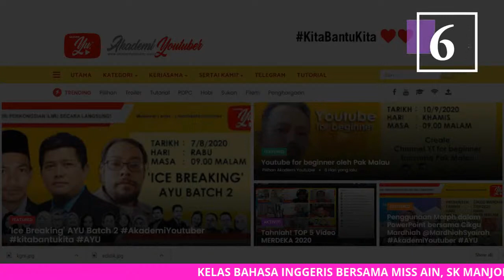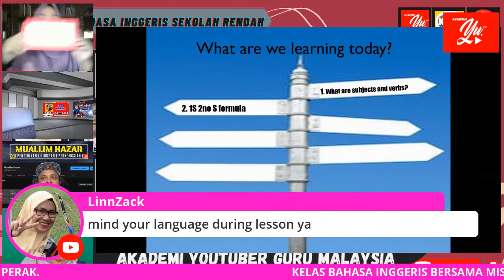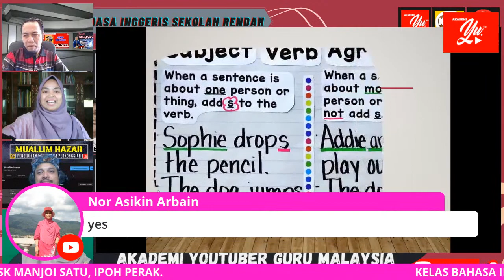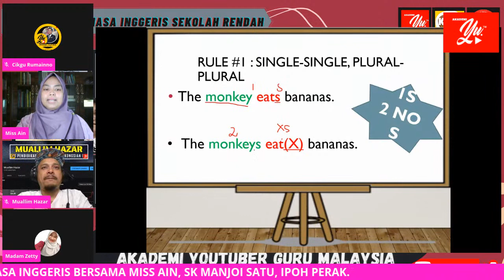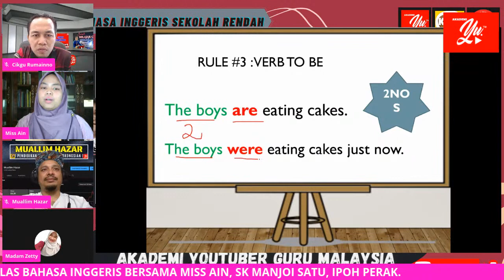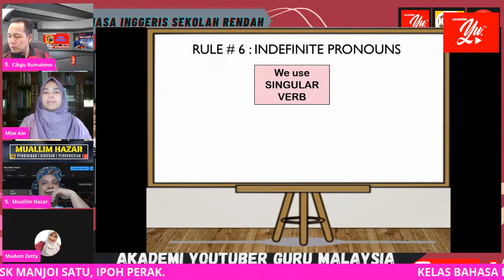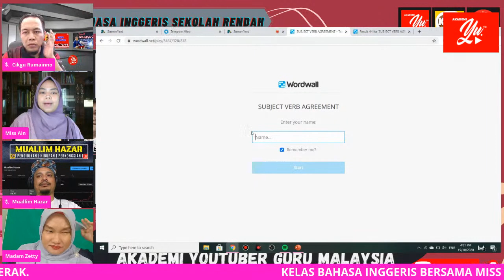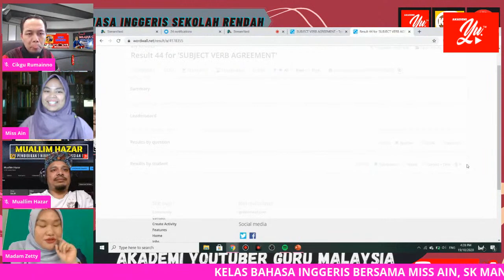🔴[LIVE] (Siri 1)Bahasa Inggeris Sekolah Rendah- Tuisyen Percuma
TERIMA KASIH.